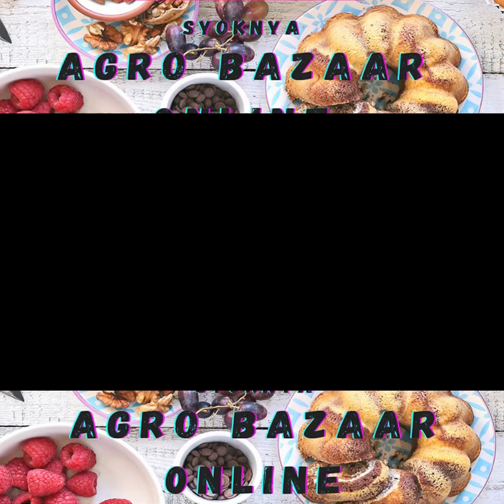PERTANDINGAN VIDEO PEMASARAN PRODUK ASA0105: Kuliah 11